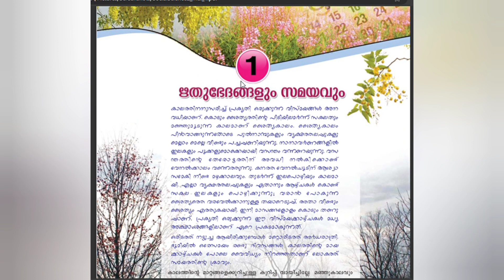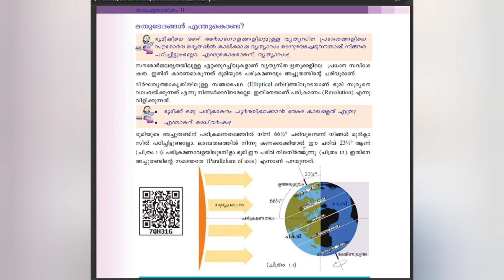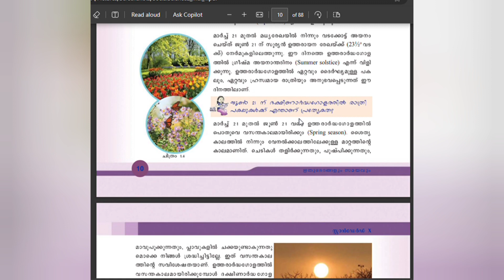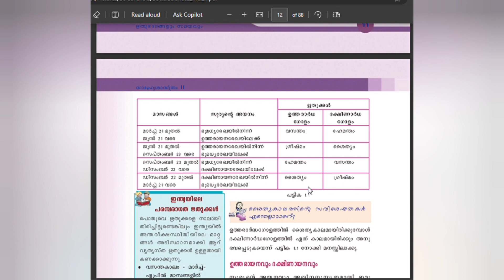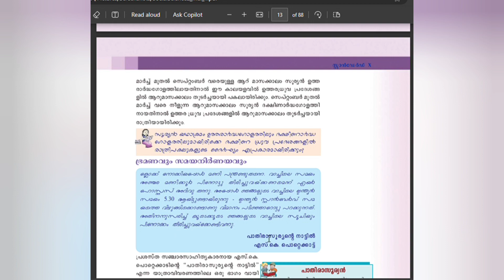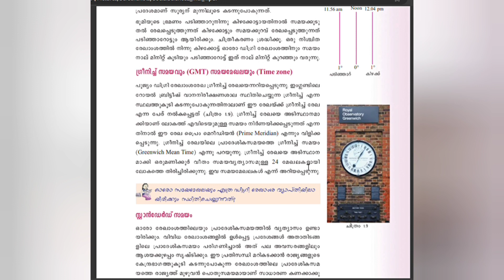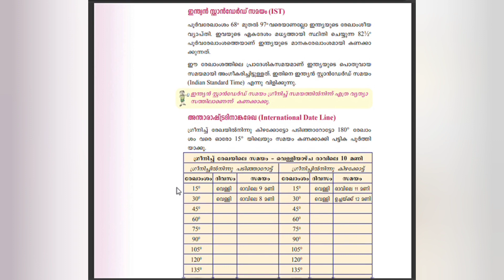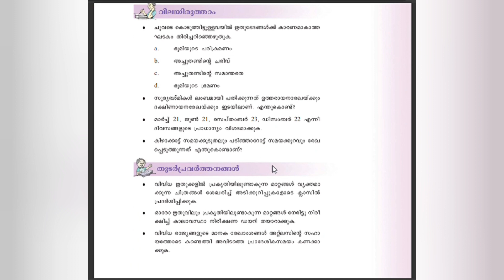SCERT /Class 10/SS 2/Unit 1/ഋതുഭേദങ്ങളും സമയങ്ങളും /@teacherathome7729